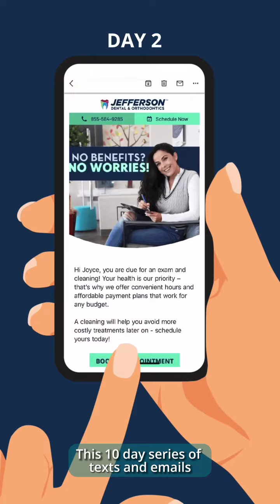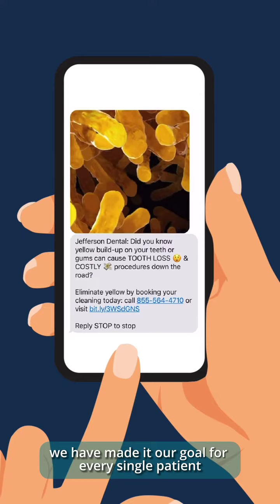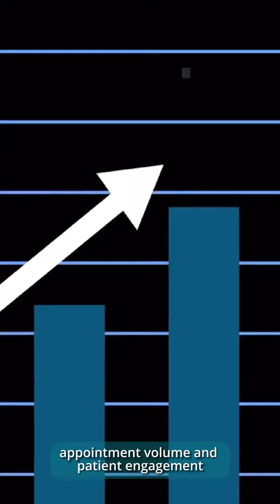Jefferson Dental: Industry-Leading Marketing & Patient Flow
We're excited to share how our marketing team supports our dental hygienists here at Jefferson Dental & Orthodontics! Our hygienists play a critical role in our comprehensive approach to oral healthcare, and we believe in providing them with the support and resources they need to succeed.